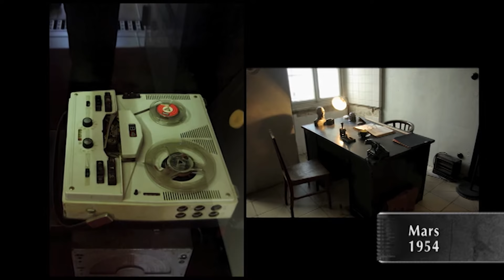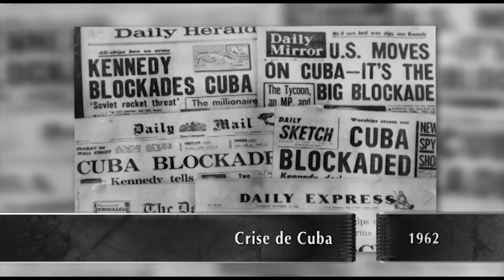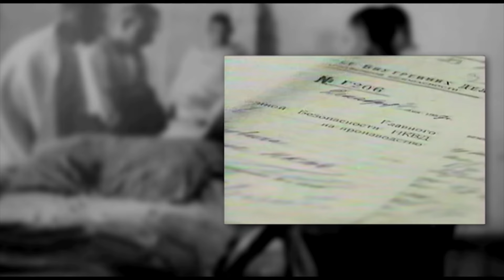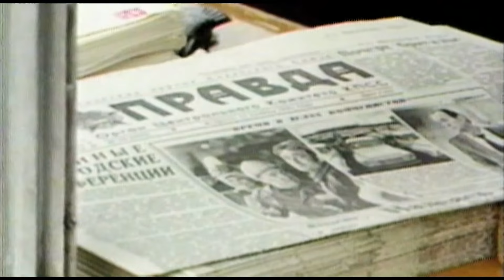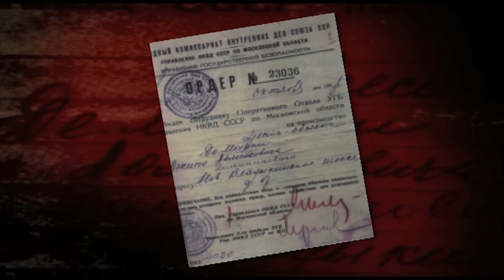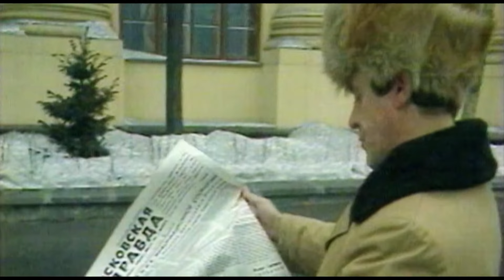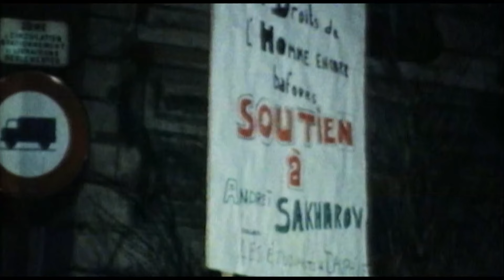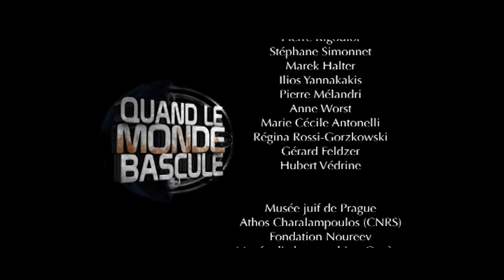L'URSS après Staline - Quand le monde bascule | Documentaire | Histoire | 2021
Nikita Khrouchtchev devient secrétaire général du parti communiste en remplacement de Staline. Progressivement il écarte ses rivaux et en 1958 devient président du conseil des ministres.
En février 1956, pendant le XXe congrès du parti communiste de l'URSS, Khrouchtchvev dénonce « les crimes de Staline ».
Réformes économiques (opération des terres vierges pour agrandir la superficie cultivée)
L'Armée rouge intervient dans les démocraties populaires pour réprimer des insurrections contre les gouvernements pro-soviétiques (juin 1953 en RDA ; en novembre 1956 en Hongrie
L'URSS devient une puissance spatiale : le 4 octobre 1957, Spoutnik, le premier satellite artificiel de la Terre, est lancé et, le 12 avril 1961, le cosmonaute soviétique Youri Gagarine devient le « premier homme de l'espace ».
octobre 1962: grave crise diplomatique et militaire avec les États-unis à propos des missiles que l'URSS souhaite installer à Cuba
1963 : rupture des relations entre l'URSS et la Chine populaire
octobre 1964: Khrouchtchev est démis de ses fonctions